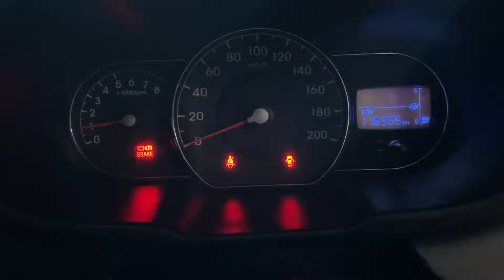2014 Hyundai i10 1.1 Motion 5dr